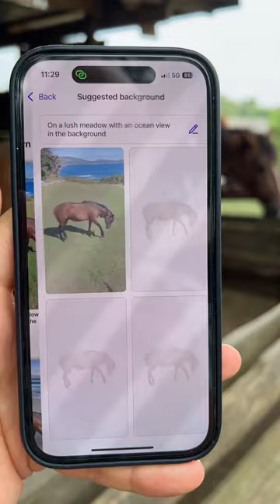Horse on the beach